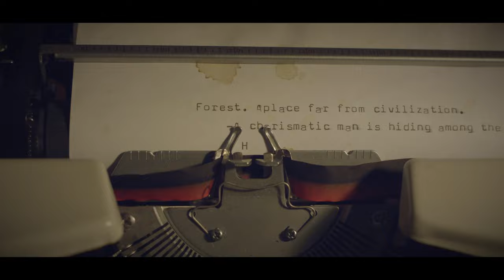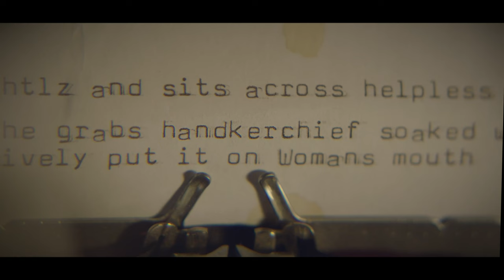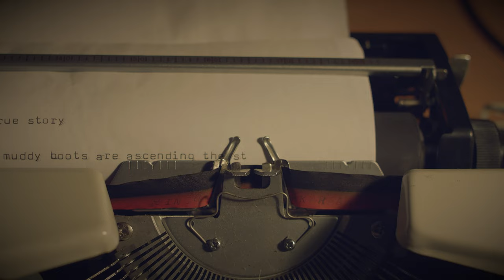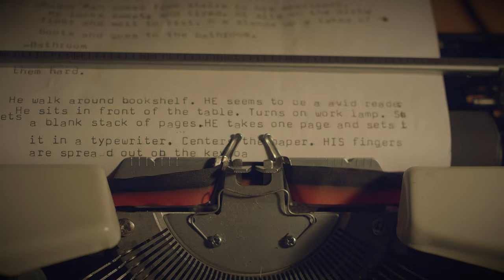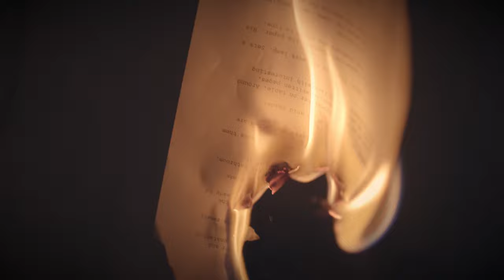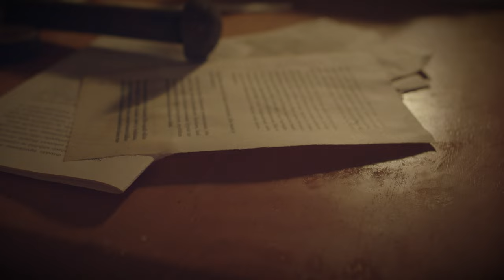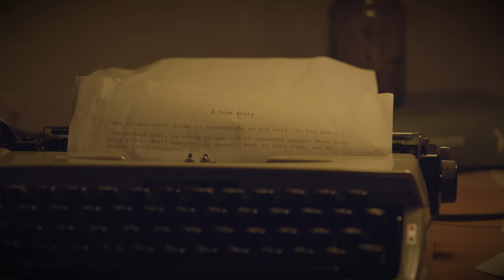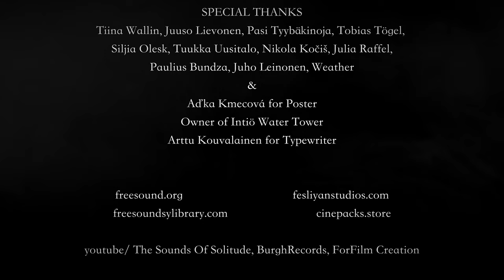A TRUE STORY | Short Mystery Film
A mysterious non-speaking short film about a writer and his strange story he writes on a typewriter. He reveals his unpleasant past and loses his own identity. In the end he discovers that everything is completely different than he expected.

-Project was made like student short film at Oulu (Finland) University in end of year 2020.

Production - Oulu University of Applied Sciences
Filip Glezgo - Director
Filip Glezgo - Screenplay
Henri Niemi, Guillermo Guerra Guimerá, Alejandro Perdomo Santana - DOP
Sini Meriläinen - Producer
Heikki Timonen - Executive Producer
Jiwon Yang - Director assistant and Script supervisor
Saku Vääräniemi - Music composer
Emilija Pelakauskaitė - Sound operator and Sound design

Cast
Juha Nikula - "Actor"
Sebastian Jack Maier - "Man"